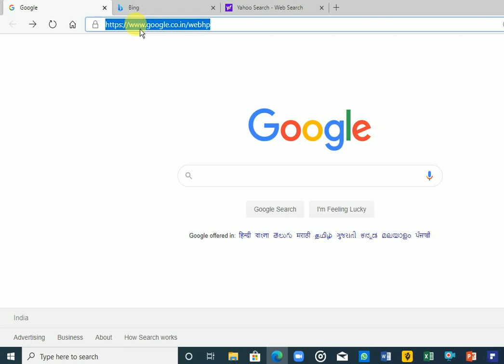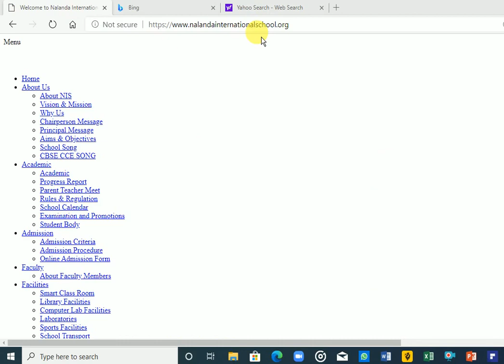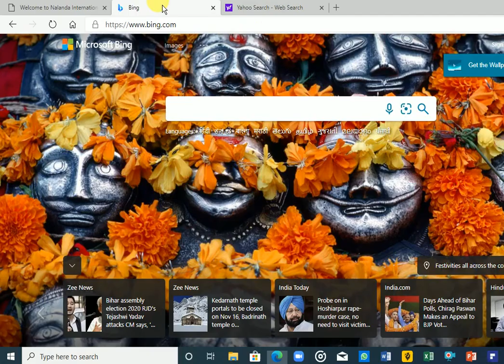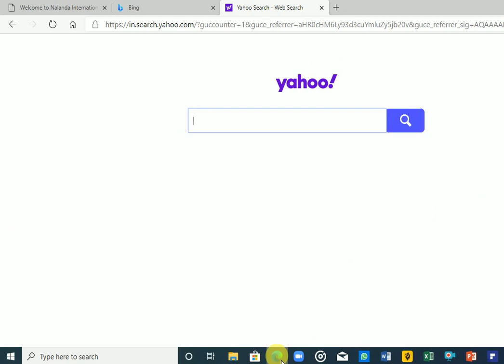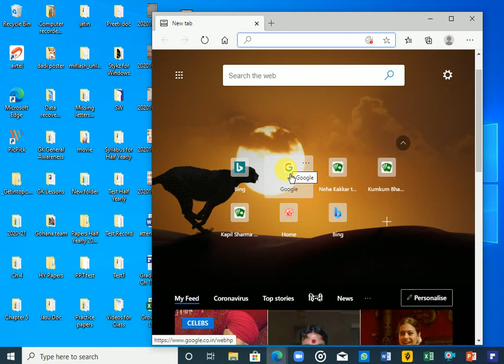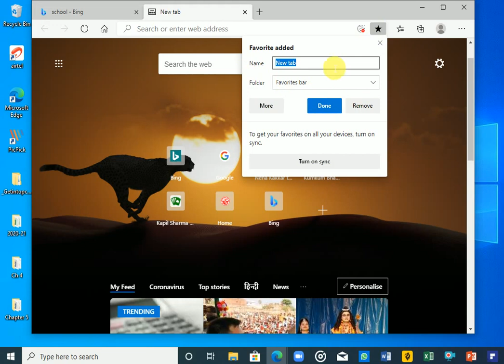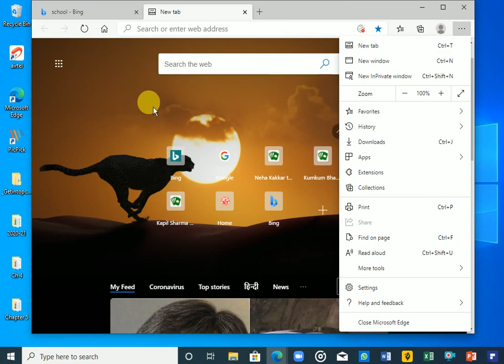Grade 4 | Computer | Ch 6 ( Internet surfing and security) | Part 1